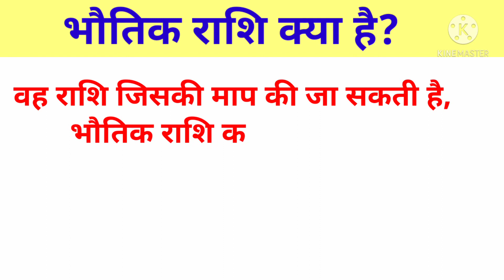भौतिक राशि क्या है?🔥💯 bhautik Rashi Kya hai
Hi Friends-